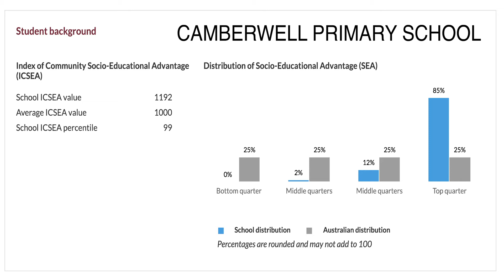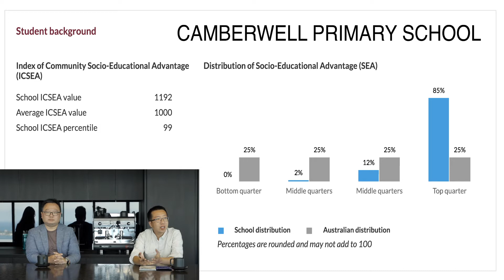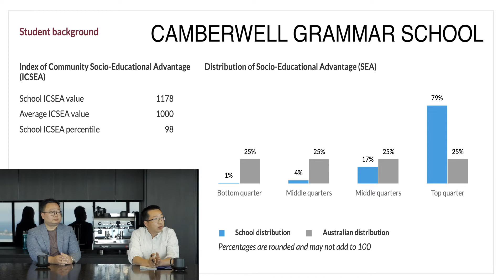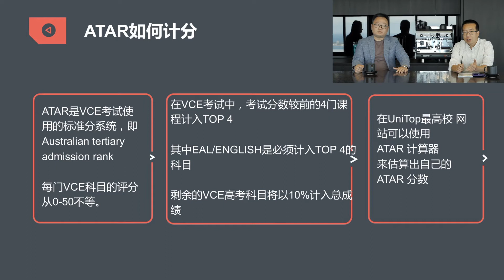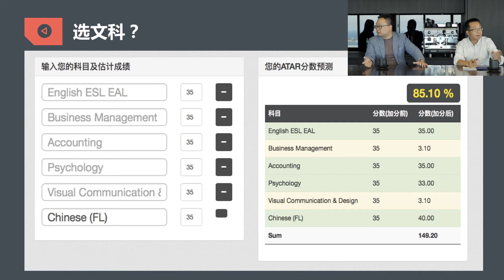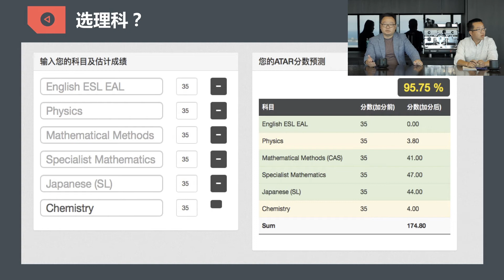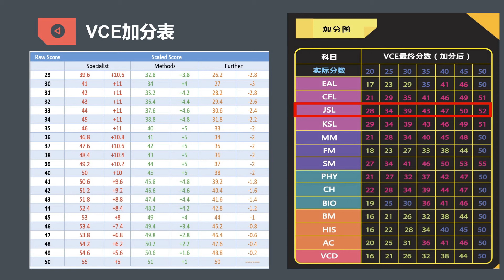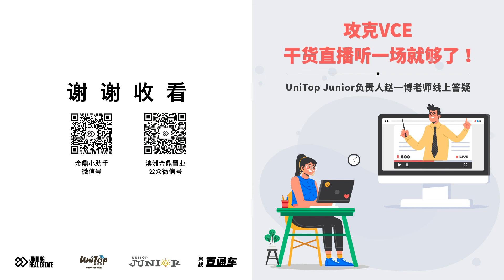【名校直通车】攻克VCE，干货直播听一场就够了！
国际学生从中学开始留学有什么好处？
VCE分数的计算方式？
VCE如何选择主修文科还是理科？是兴趣还是高分？就业前景如何？
2020 VCE热辣总结
2021 VCE趋势分析和考试注意点
如何选择适合自己的大学？看专业排名还是学校排名？

攻克VCE，干货直播听一场就够了！